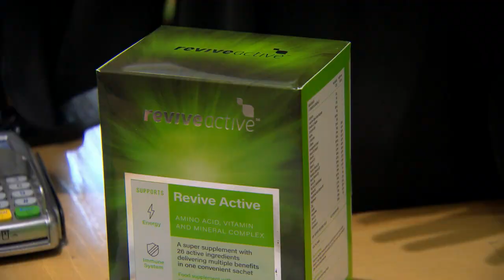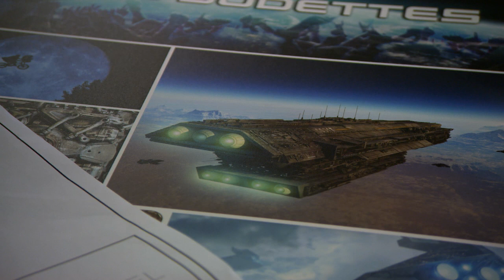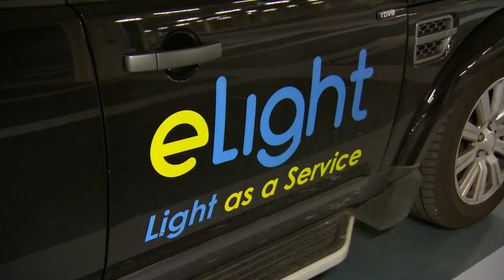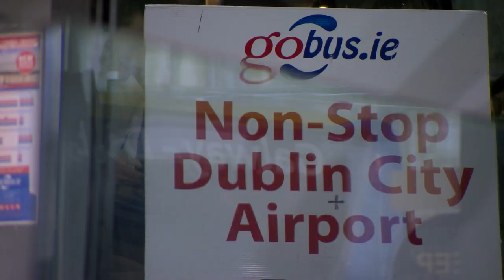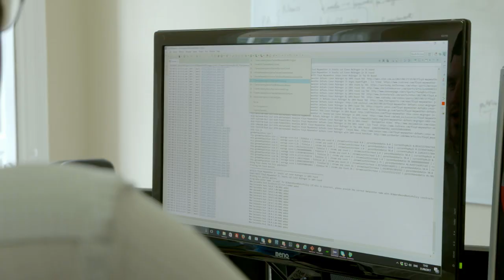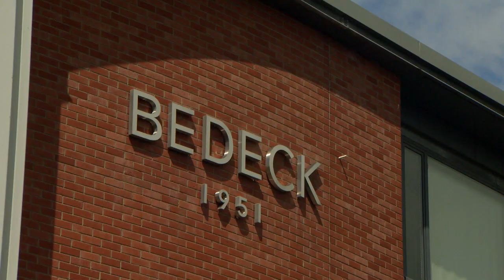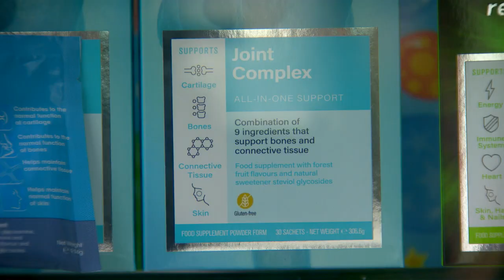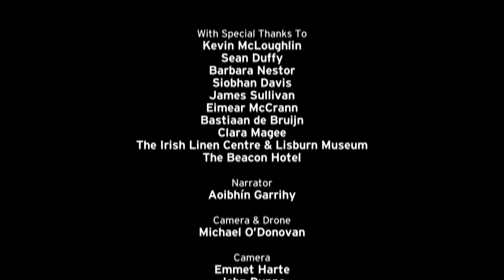EY Entrepreneur of the Year Ireland 2017 Episode 4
Take a look at this years EY Entrepreneur of the Year 2017 Finalists, as they take you on their inspiring journeys to success.